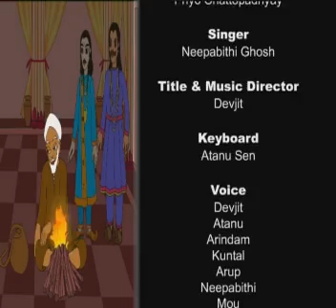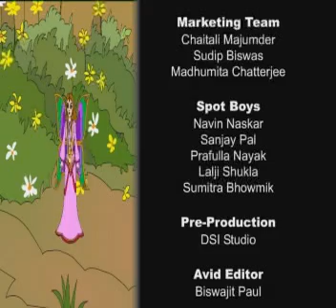ঠাকুরমার ঝুলি পর্ব ১০ রাজবাড়ীর ভুত | Thakumar Jhuli E10 Rajbarir Bhoot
ঠাকুরমার ঝুলি পর্ব ১০ রাজবাড়ীর ভুত
Thakumar Jhuli E10 Rajbarir Bhoot